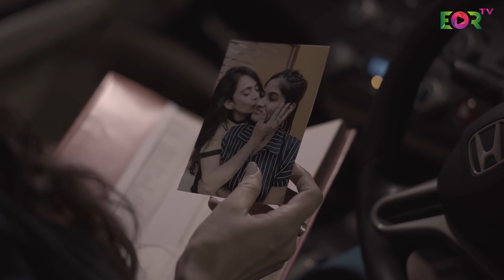Wrong Number Episode 3 | Romantic Lesbian Web Series | Latest Web Series 2023 | Footlooze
Dial Up the Laughs with 'Wrong Number'! 📞 Episode 3 is now exclusively streaming on the EORTV app. Get ready for more hilarious twists and turns!

➤ Welcome to Footlooze YouTube channel:-
It's all about youth, love, music, lust, passion, dreams, travel, Junoon, inspiration, health, emotions, commitment to self, Zindagi, and entertainment - The want of today. A whole new world of entertainment.
Footlooze means to travel without any responsibility or wandering. With ‘Footlooze’ we want our viewers to keep aside the saddle of responsibilities for a while and enter into the whole new world of entertainment on digital platforms. ‘Footlooze’ team has no intention of making any statement or stating any point. We just want to serve a plate full of entertainment with varied varieties.
Projects made under Footlooze are Shaurya a biopic series on Indian Defence Officers; I love US – an unusual love story, Scream – a haunting series and many more to pen down.